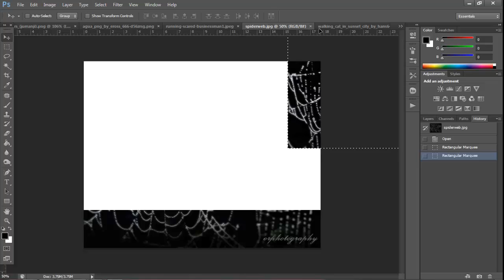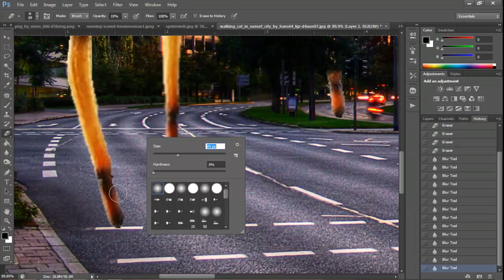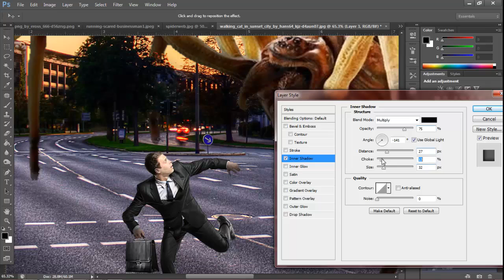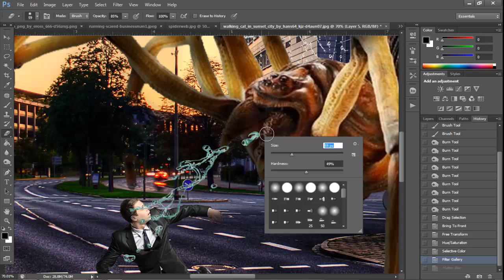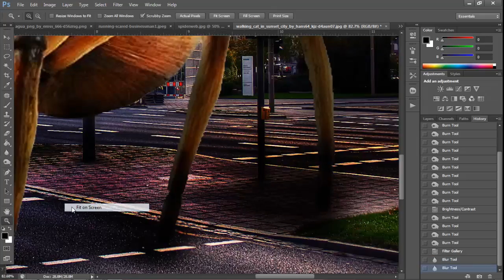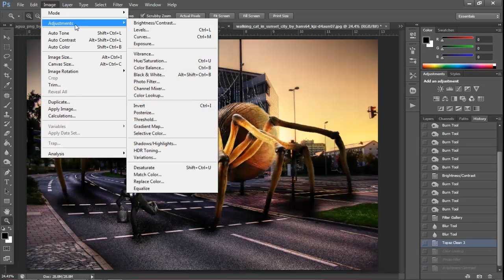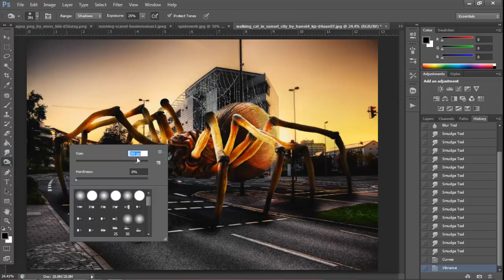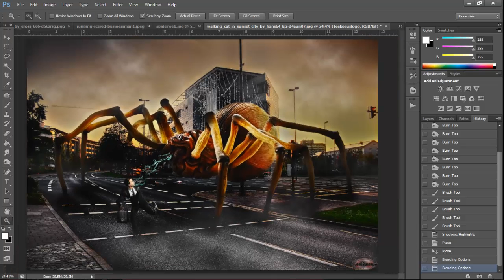PHOTOSHOP | Manipulation - Tutorial [ Prey Of The Spider ]